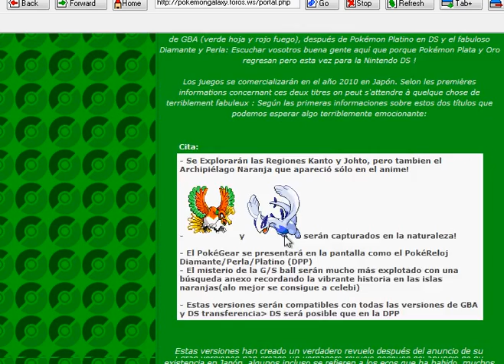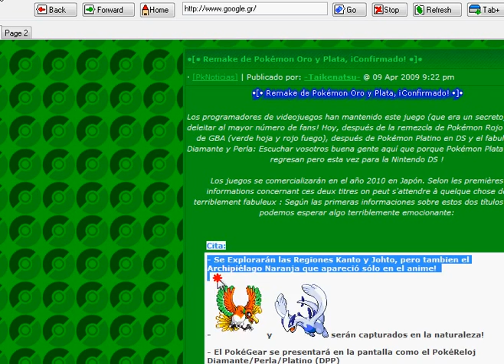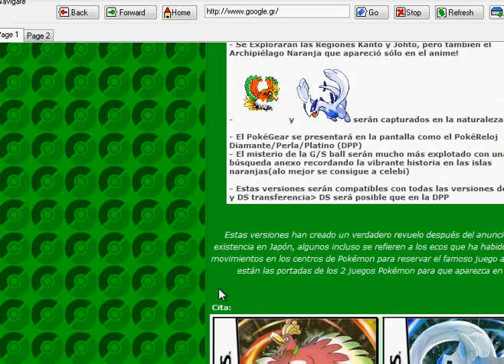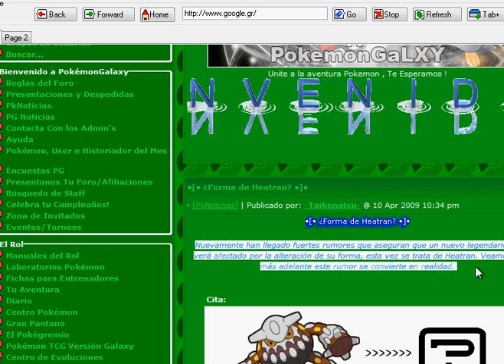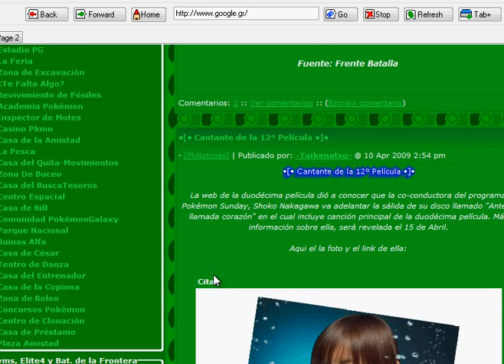Gold/Silver remakes confirmed!?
THE BIGEST UPATE EVER!
Gold & Silver will be remaked in 2009!
The official names are: HeartGold and SoulSilver!!!

I was surfing on the net and I found this!
It's an artical wich confirmes the Pokemon Gold/Silver remakes for DS(the artworks are in) & a new Heatran form?!
Watch all that stuff in my video!
If you want to go to that web site here's the link!
(The site is in Spanish so I used Google to translate it!)

Update!!!
A second site comfirmes the theory!!!

--EDIT!
Pokemon sunday said that the following sunday (10-5-09) they will show us a new pokemon game!
But if you have seen that episode they have putted two comfety ball one gold and the other one is coloured... SILVER!
And also serebii says that too!
But the think that bring us the confirmation closer is that three new pokemon toys will release in Japan in november and guess what! THEY ARE CYNTAQUIL, CHICORITA AND TOTADILE! THE THREE JHOTO STARTERS!!!

THANX
---100 views---

THANX
---200 views---

THANX
---300 views---

THANX
---400 views---

THANX
---500 views---

THANX
---600 views---

THANX
---700 views---

THANX
---800 views---

THANX
---900 views---

WOOT! 0_0
---1,000 views!!!---

THANX
---1,100 views---

THANX
---1,200 views---

THANX
---1,300 views---

THANX
---1,400 views---

THANX
---1,500 views---

THANX
---1,600 views---

THANX
---1,700 views---

THANX
---1,800 views---

THANX
---1,900 views---

WOOT! 0_0
---2,000 views--- !!!